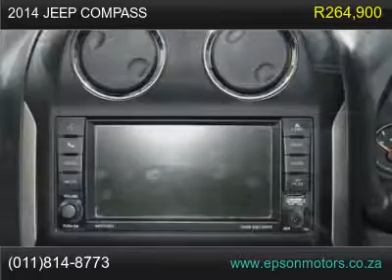2014 jeep compass